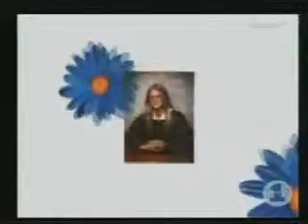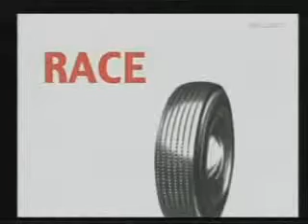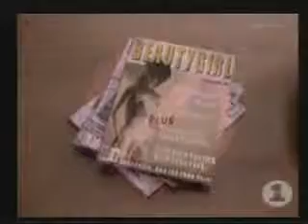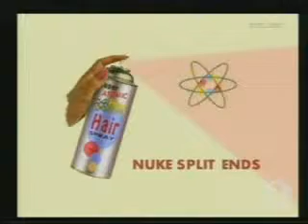Baz Luhrmann Everybody s Free To Wear Sunscreen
Baz Luhrmann Everybody s Free To Wear Sunscreen Video clip